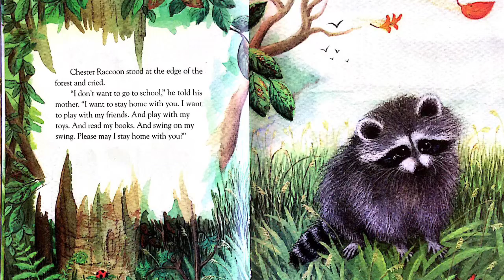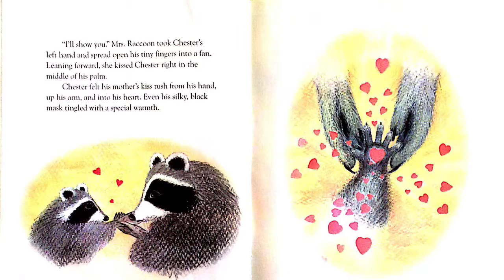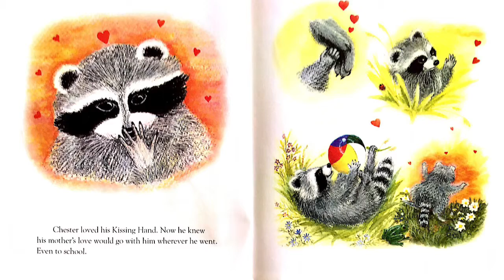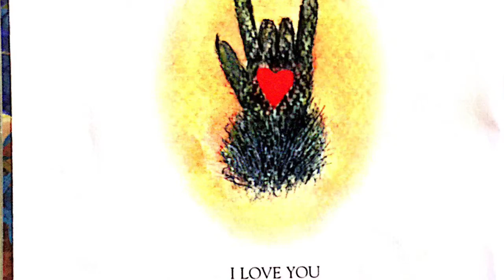The Kissing Hand Read Aloud